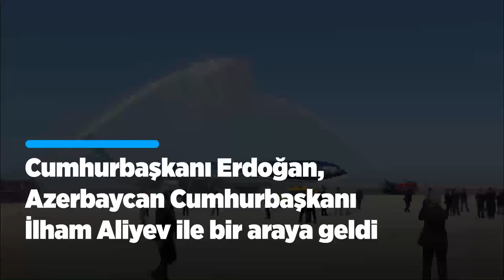Cumhurbaşkanı Erdoğan, Azerbaycan Cumhurbaşkanı Aliyev ile görüştü